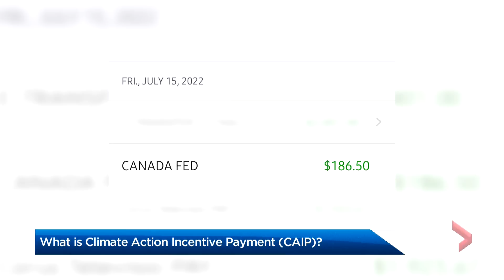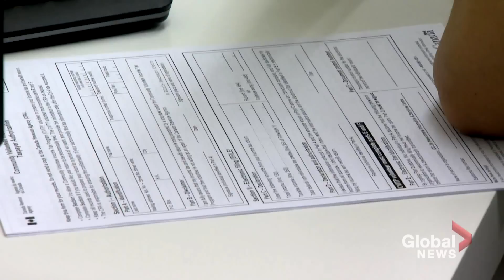Why did some Canadians receive a payment from the government last week?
Many Canadians received a payment from the government last week — but it was not clear why.

Throughout the year, Canadians pay a carbon tax on carbon-heavy goods and services like gas. The tax is meant to discourage pollution and reward pro-environment behaviour. The government promised Canadians the entire amount raised with the carbon tax would be refunded or rebated back - but in installments.

Global's Sharmeen Somani reports on when to expect the next one.